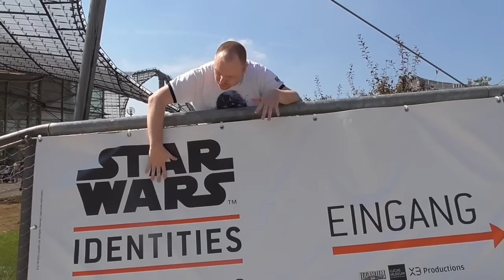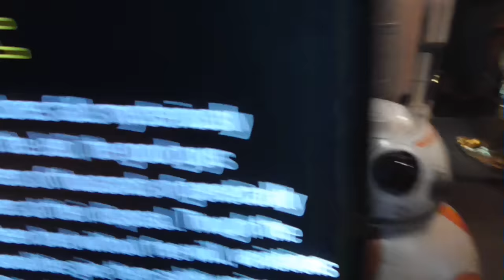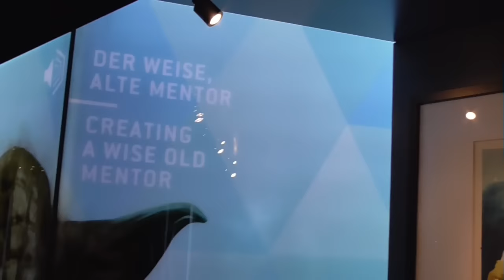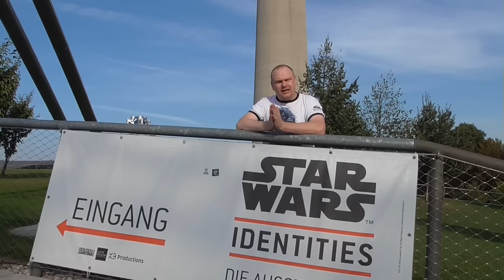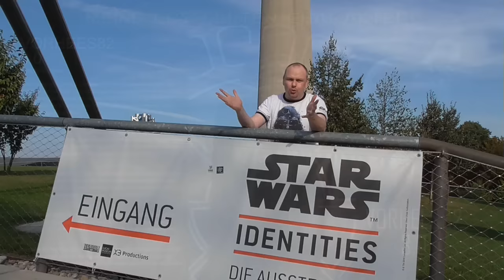Follow me Around - Star Wars - Identities in München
Wir waren vor einer Woche auf der Star Wars Identities Austellung
in München und ich kann euch nur sagen es war der absolute Hammer!
Für alle die noch nicht dort waren, geht JETZT hin und schaut es euch an! Einfach nur Fantastisch! Ich wünsche euch viel Spaß mit diesem kleinen Einblick in diese grandiose Ausstellung!
Die Ausstellung geht noch bis zum 17. Oktober 2016

Tickets kosten ab 22,95 €

Hier kommt ihr auf die Website von Star Wars - Identities

Euer Vorhees82